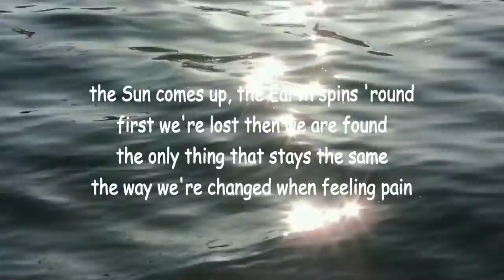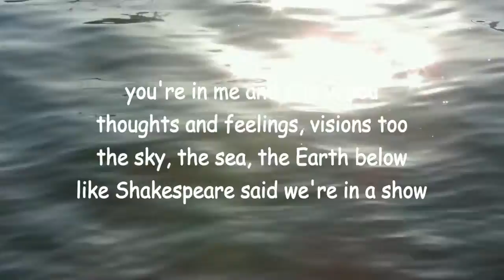like shakespeare said